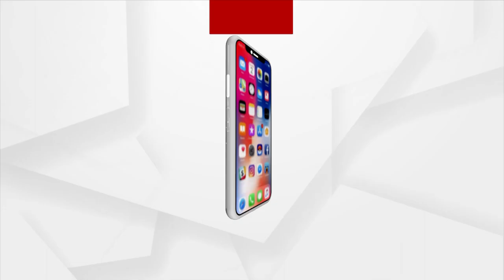Amid War Crisis, Controversy Rumored Around Putin's Girlfriend